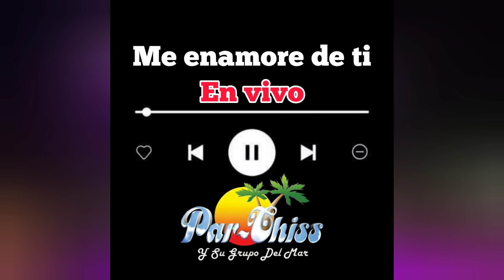Me enamore de ti_Par-chiss y su grupo del mar_En vivo 2022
DESCARGA AQUI

DONACIONES DESDE OXXO

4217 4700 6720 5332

DONACIONES POR TRANSFERENCIA

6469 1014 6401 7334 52